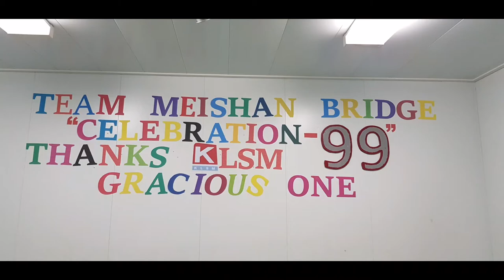Memories of Meishan Bridge | 306days collection of memories | background music: memories maroon 5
Keeping the memories through photos